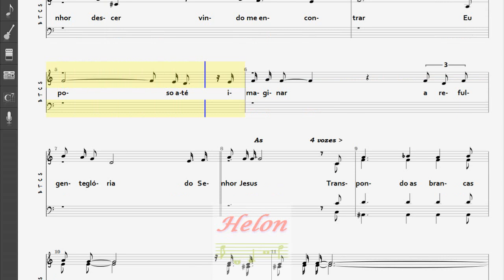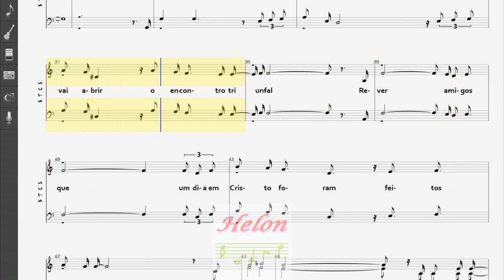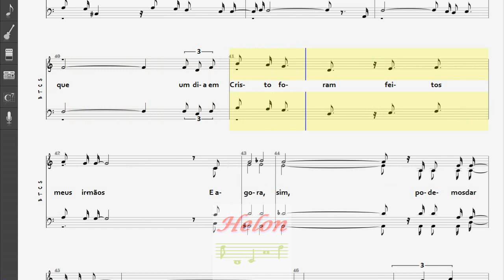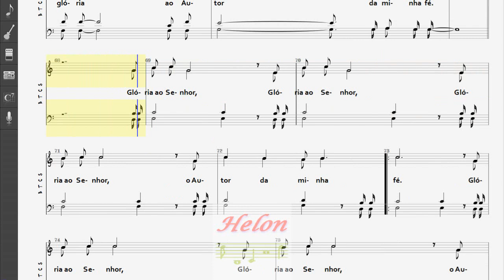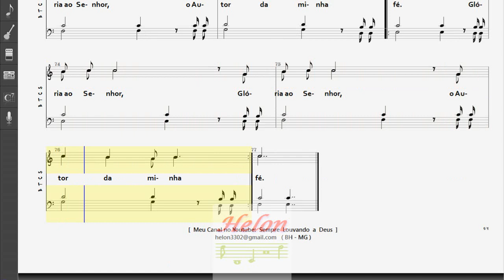350- AUTOR DA MINHA FÉ - 4 NAIPES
separadas por naipes (Soprano, Contralto, Tenor e Baixo
e Arranjo quando o compositor a faz completa)
Se vc tem interesse em adquirir entre em contato
comigo:
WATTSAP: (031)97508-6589